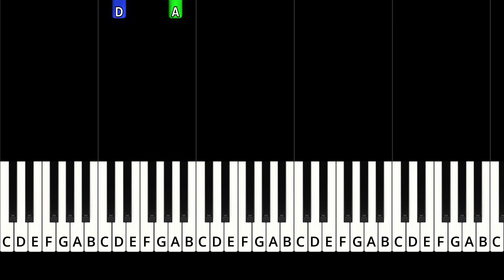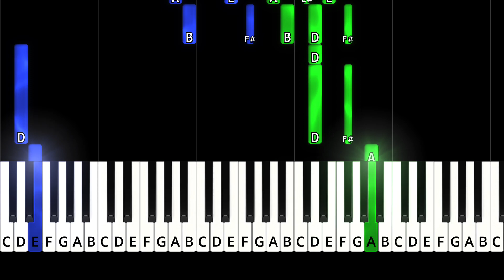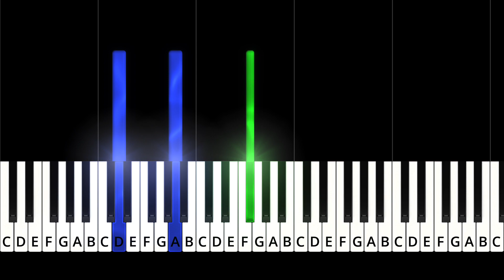Ed Sheeran - Thinking Out Loud - EASY Piano Tutorial